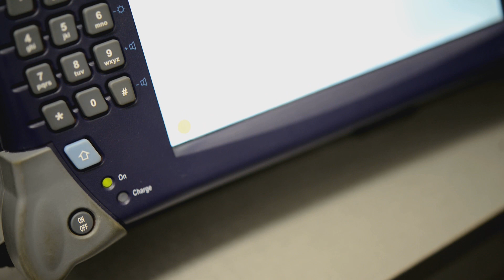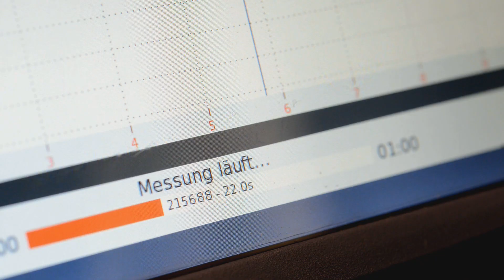Ausbildung Informationselektroniker/in (w, m, d)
Bei der Berufsfeuerwehr der Stadt Nürnberg können Sie eine Ausbildung zum/zur Elektroniker/in der Fachrichtung Informations- und Telekommunikationstechnik absolvieren.

Der Film der Medienwerkstatt Franken gibt Einblicke in den Ausbildungsalltag.